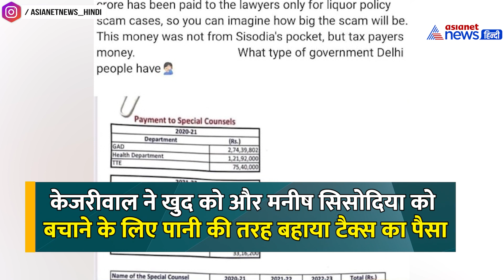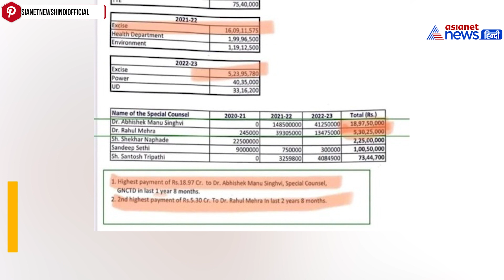Arvind Kejriwal : शराब घोटाले से बचने के लिए पानी की तरह बहाया गया पैसा, किसे दिए गए 21.50 करोड़ रु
दिल्ली के सीएम Arvind Kejriwal की शराब घोटाले मामले का एक और काला सच सबके सामने आ गया है। उन्होंने एक ऐसा पाप किया है, जिसके बारे में जान कर दिल्ली की जनता उन्हें कभी माफ नहीं करेगी। जी हां, केजरीवाल ने खुद को बचाने के लिए मनीष सिसोदिया से जुड़े दिल्ली शराब घोटाले का केस लड़ने के लिए टैक्स के पैसे को पानी की तरह बहाया है।